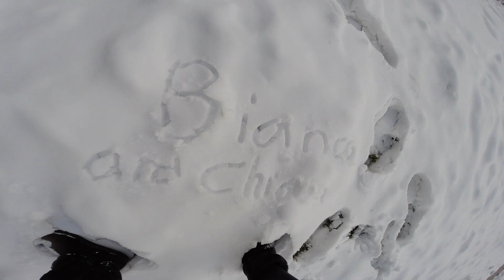Come to Utah with Us! D'Ambrosio Twins - A Day In The Life (Episode 13)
On today's episode, take a trip with us to Utah and get a behind the scenes look at us sledding and bowling.

Follow 11 year old twins Chiara and Bianca D’Ambrosio in a day in their lives living in Los Angeles. The girls are characters that just make the whole day of work seem like just another fun Sunday